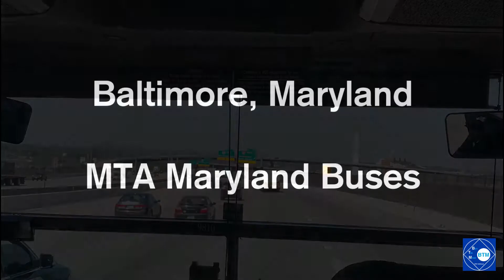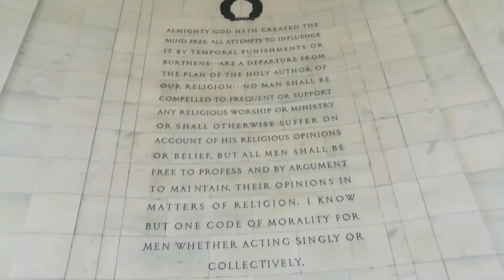My Trip to Baltimore & Washington, D.C., Maryland! | READ DESCRIPTION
This is a summary of the sights present when I was on my trip to Maryland! I visited Inner Harbor in Baltimore and Washington, D.C. both in Maryland. This was during an overnight school trip, meaning I was there for two days and had two days to view whatever we could.

This video includes two XD40 buses running service on the 54 route of the Maryland Transit Administration (MTA Maryland) and another on some highway where I couldn't identify the route, and two XN40 buses running service on the 16C and 36 routes of the Washington, D.C. WMATA Metrobus as transit sights.
This video also includes monument and memorial sights such as the Washington Monument, the White House, the Jefferson Memorial, the Franklin Delano Roosevelt (FDR) Memorial, and the Dr. Martin Luther King, Jr. stone memorial.

IMPORTANT NOTE:
I only recorded these clips as my phone did not have much storage space left to capture other things. I would have recorded more otherwise.

--NOTES
If you enjoyed, please considering leaving a like on this video to show your support!

Recorded on Tuesday, May 7th, 2019 (5/7/19) and Wednesday, May 8th, 2019 (5/8/19).